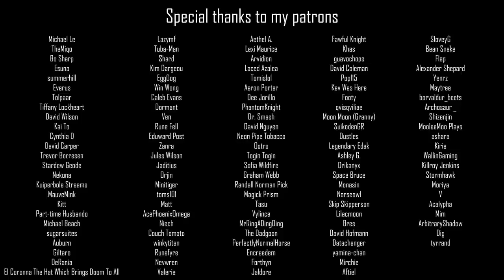Tankbuster (EW Spoiler!) | FFXIV Animated